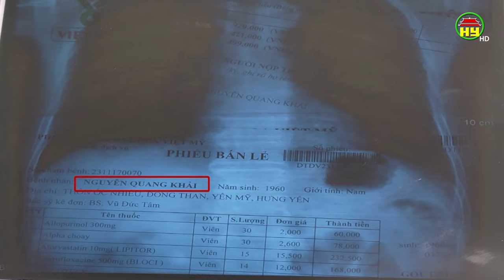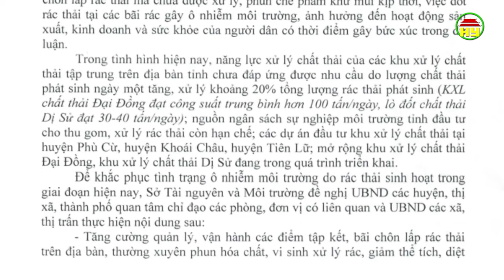Tái diễn tình trạng đốt rác thải tại xã Vĩnh Khúc